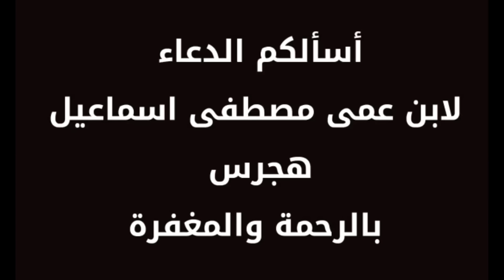صيد افعي كوبرا من مجرى مائي مع مصطفى هجرس